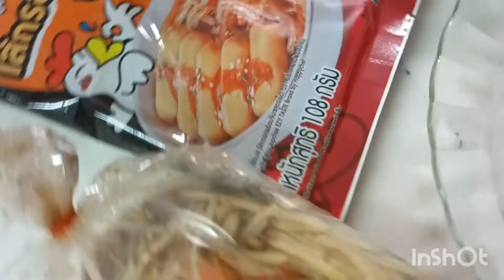ส้มตำปูปราร้าแซบเผ็ดๆ🌶️ชาไทยหนึ่งแก้วเข้ากันสุดๆ🌶️🥵29 พฤศจิกายน ค.ศ. 2022